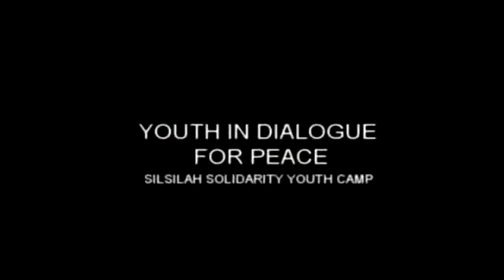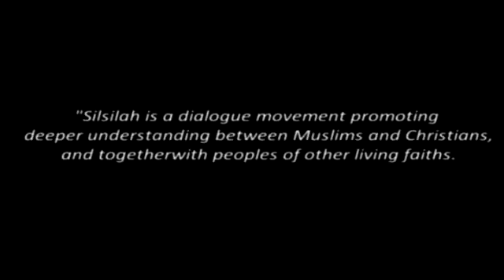YOUTH FOR DIALOGUE AND PEACE - CAMPING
The world in the face of diversity, is continuously challenged by differences and misunderstanding. Violence and hatred rein almost all of the people's hearts and minds throughout the world. This reality strikes almost everyone from different walks of life, across ages, across cultures and nations. Leaving all of us divided in the dark.

Mindanao, one of the three major islands in Philippines is a witness of this sad reality. The island of Mindanao, commonly called as The Land of Promise, is rich in natural bounties, culture and traditions... Indeed, it is a melting pot of diversity. But this same beauty is the reason why there is a great division among people who believe that their religion and identity is superior over the other. Ranging from extreme cases like killings and destructions caused by rebels to civilians to simple cases like on the ground discrimination with one another made it appear that peace is an elusive dream and that violence is always part of life.

Silsilah Dialogue Movement believes that there's a way to change this cruel reality. There is a way to peace. Silsilah believing on the significant role of the youth as leaders of tomorrow formed the SilPeace Youth Program. The SilPeace Youth Program conducts different activities that focus on the youth sector. These activities encourage young people to participate in peace building and to be involved in different societal issues. The Silsilah Youth Program aims to promote the Culture of Dialogue, Path to Peace among the youth - Muslims, Christians and other living faiths - so as to sustain peaceful and harmonious relationships among them even as they belong to diverse religious beliefs and cultural backgrounds. SilPeace believes that there is hope in peace and the youth is the hope of the land.
One of the activities of the SilPeace youth program is the annual summer camp held at Hilltop, Harmony Village, Pitogo Sinunuc Zamboanga City. It gathers hundred of youth coming from different places in Mindanao to address and face with hope different issues in society. The camp provides an experience of a simple lifestyle and opportunities for making deep friendships with other youth in spite of differences in religion and culture.
The camp focuses on different activities like getting to know you activities that allow the youth participant to know each other and build trust and friendship.

Different personalities like community leaders, youth leader, and the like are invited to give a talk before the youth to encourage them to be active and empowered. This seminar are followed by open forum and workshops that give the youth the chance to share their own experiences, in sights and opinion in different issues in society.
One of the highlights of the camp is the different social activities like team building, camp fire , sports fest and solidarity night. These different activities allow the youth to share their talents and skills. The team building activities test the youth's cooperation and unity in facing challenges and overcoming it.

The camp fire gives the participant the chance to reflect what they learned through short presentations like dancing, singing, yells and skits.
The sports fest gives the chance for the participant to enjoy their stay in the camp as they play different Filipino games
The solidarity Night being the last night of the camp, is the chance for the youth to share what they learned throughout their stay and to commit with the culture of dialogue even when the leave the camp.

The Silsilah Solidarity Youth Camp have touched many young lives and will continue to positively change many youth in Mindanao ,hoping that one day peace will no longer be a dream, but a reality.